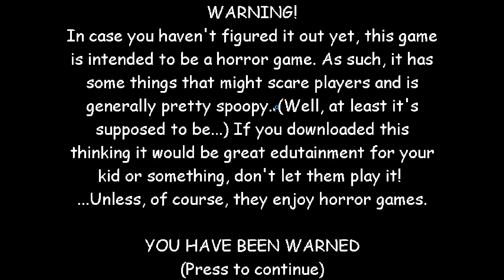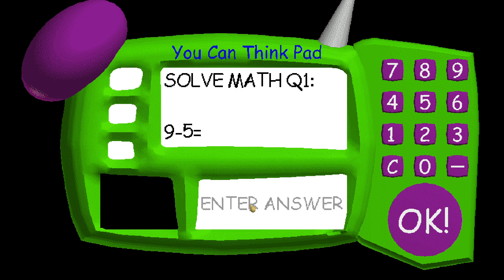Baldi's Basics Game